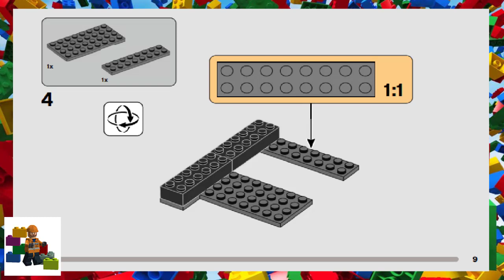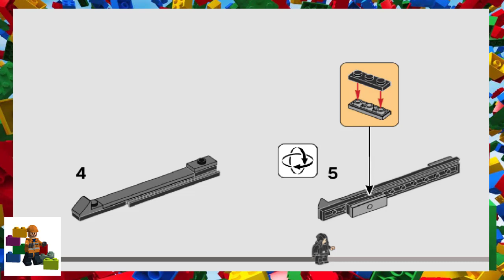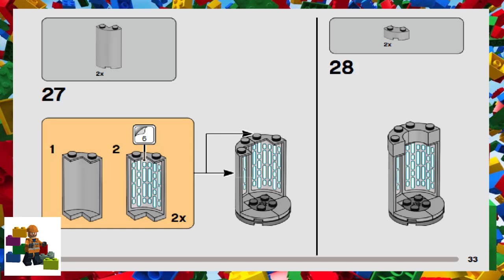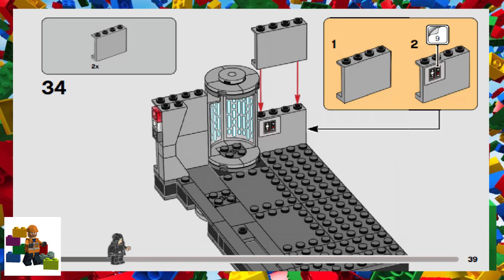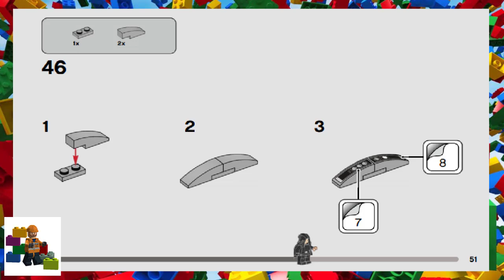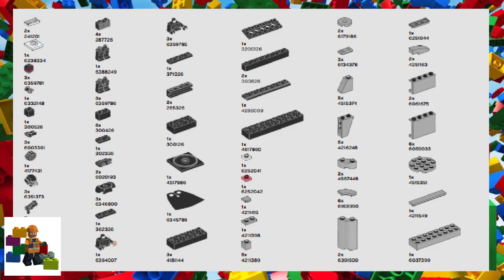LEGO instructions - Star Wars - 75324 - Dark Trooper Attack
How to build the 2022 Lego Set 75324 - Dark Trooper Attack